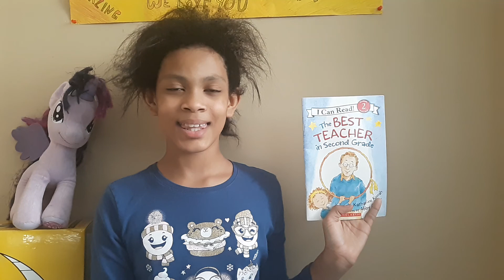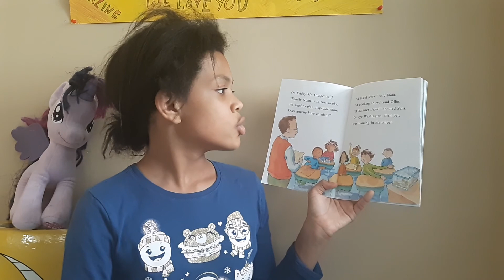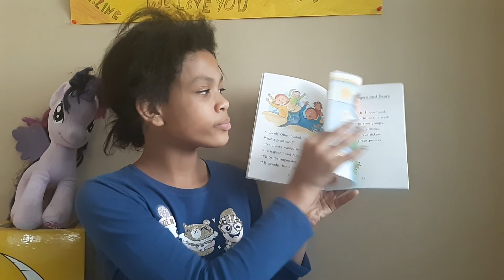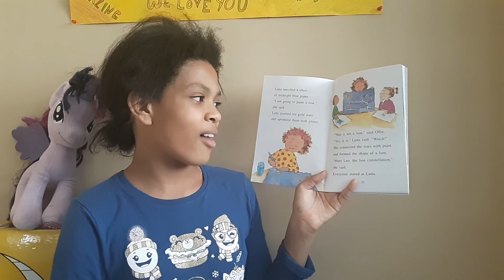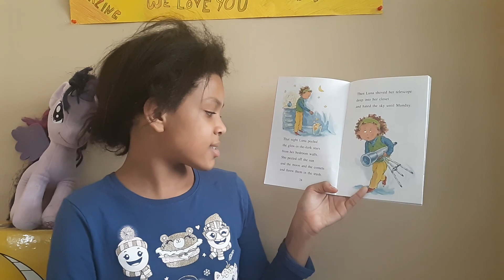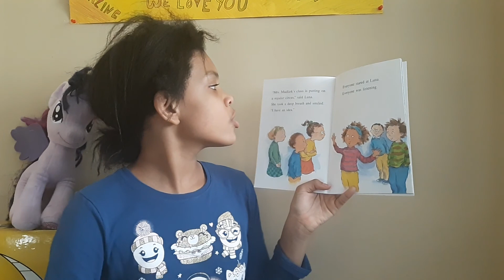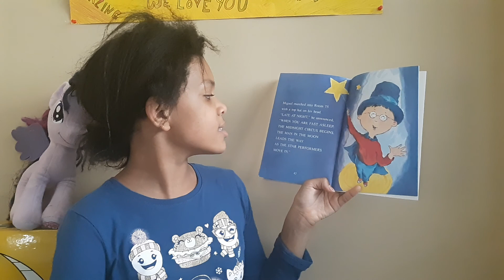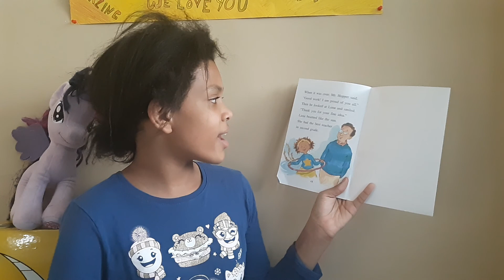The Best Teacher in Second Grade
Emmi 23
"The Best Teacher in Second Grade" by Katharine Kenah, pictures by Abby Carter